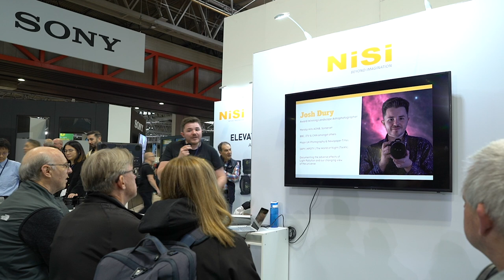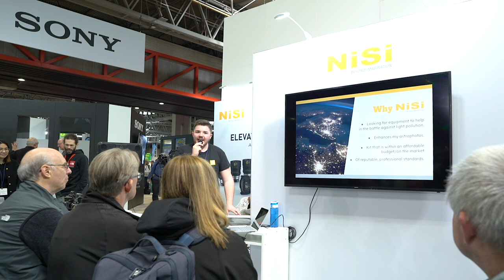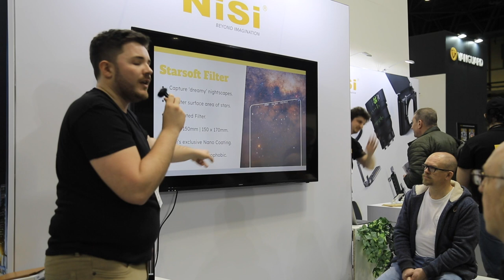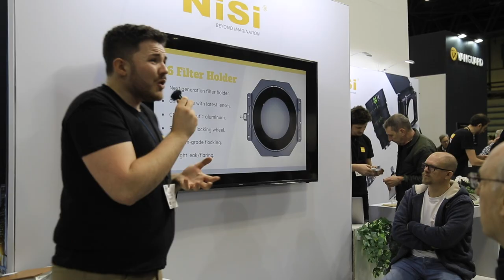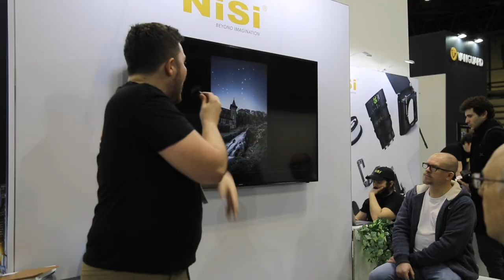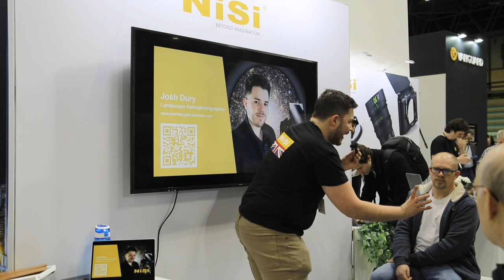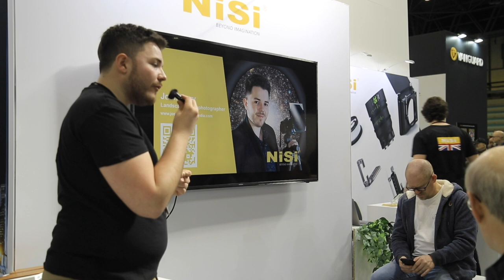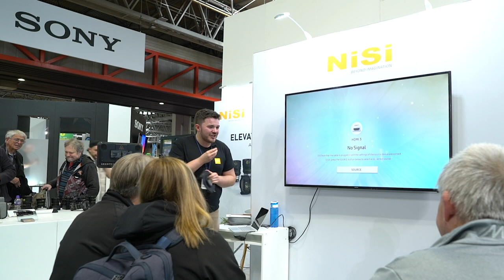The Photography Show at NEC, Birmingham | Josh Dury + NiSi Starsoft & Natural Night Filter Showcase:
Josh is invited to speak at the 2024 Photography Show at the NEC Birmingham, representing NiSi and discussing their Starsoft and Natural Night Filters.

Images/Graphics courtesy of:

The Photography Show, Future PLC.